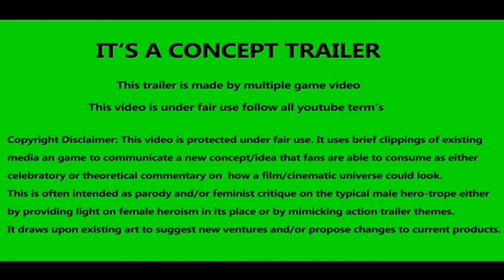Jungle Cruise : Official Trailer 2021 || HD-Official Channel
Dr. Lily Houghton enlists the aid of wisecracking skipper Frank Wolff to take her down the Amazon in his ramshackle boat. Together, they search for an ancient tree that holds the power to heal -- a discovery that will change the future of medicine.

HD-Official Channel